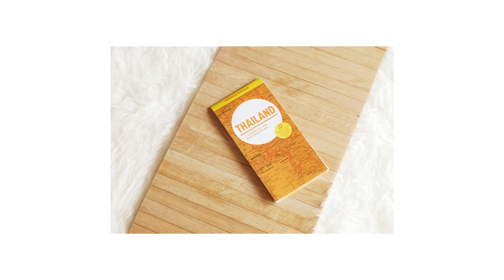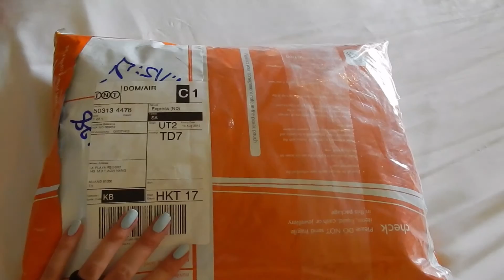Thailand vlog ♡ | Dag 6: Tiger Cave Temple en een speciaal pakketje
Er staat weer een nieuwe Thailand vlog online! Vandaag laat ik jullie weer een uniek stukje van zuidelijk Thailand zien, plekken waar het massa toerisme (nog) niet komt! Zo baden wij in natuurlijke hot tubs, zwemmen wij in bijzonder en helder groen bron water en brengen wij een bezoekje aan de oude Tiger Cave Temple. Waar wij een begin maken aan de klim die maar liefst 1.237 treden telt. Benieuwd waar Thomas en ik zijn gestrand op de trap?

Bekijk voor meer informatie mijn blog voor dagelijkse updates en artikelen over beauty, fashion, lifestyle en reizen.